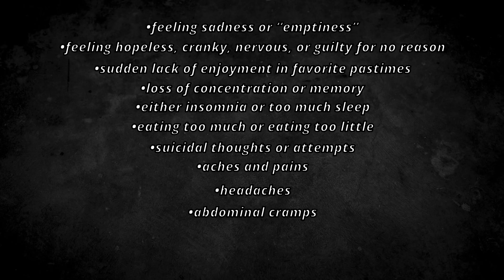Depression and Aging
There are varying treatments for depression. Most often, people are treated with a combination of medication and psychotherapy.